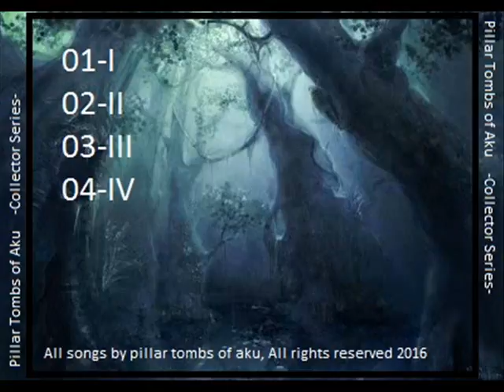Pillar Tombs Of Aku - IV (Full)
este album, estas canciones, todo.. no es de mi propiedad, yo solo comparto este video con el fin de entretener y que mucha mas gente conozca esta gran banda lml